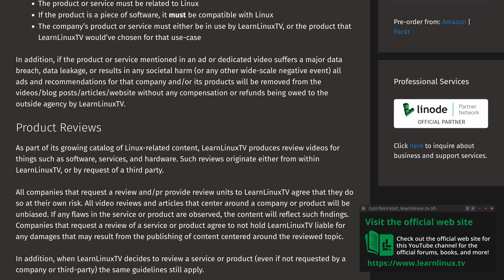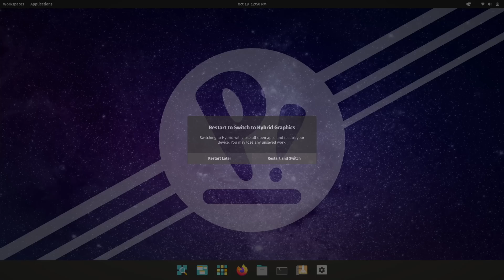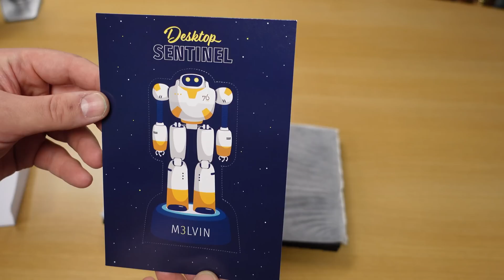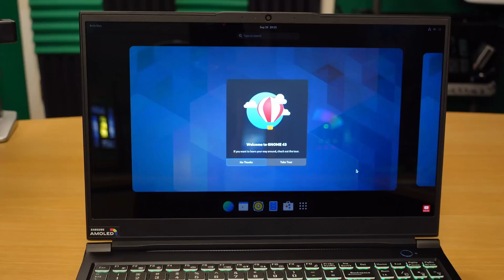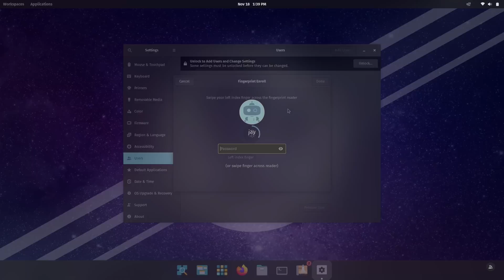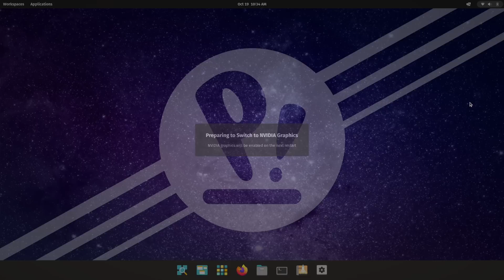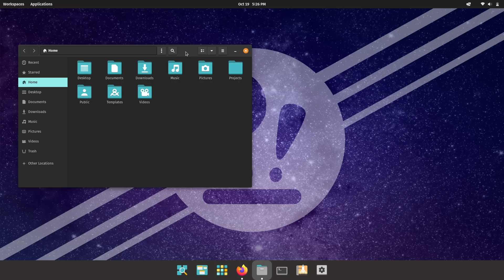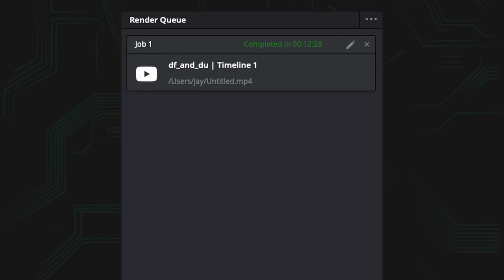The New 4K OLED Oryx Pro - A Linux Laptop with a Beautiful 4K OLED Display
System76 recently expanded their line of Linux laptops with a new Oryx Pro model - complete with DDR5 and a 4K OLED display! In this video, Jay will give you his thoughts on this latest model. This review will go over specs, build quality, performance, and more!

*🕐 Time Codes*
00:00 - Intro
05:22 - Ports
05:50 - The 4K OLED display on the Oryx Pro Advanced is awesome!
06:49 - Keyboard
07:45 - Trackpad and Fingerprint Reader
09:53 - Switchable graphics on the Oryx Pro Advanced, and how it works
11:41 - Fan noise
12:47 - The operating system (Pop!_OS)
14:12 - Performance*🎓 Full Linux Courses*